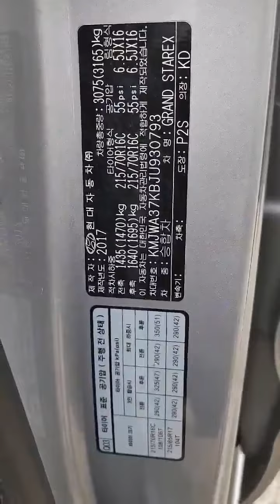2018 HYUNDAI STAREX - $10.388 [Used Car Korea Network]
2018-hyundai-starex-2/

09:00 to 22:00 GMT + 9 (Korea Time)